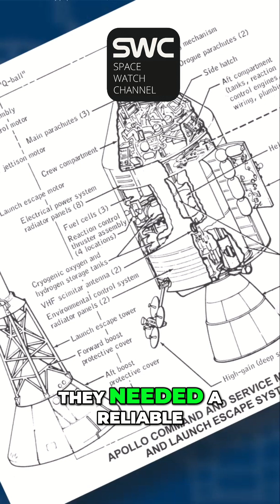Omega Speedmaster: The First Watch on the Moon!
In the early 1960s, NASA sought a reliable wristwatch. We discovered the Omega Speedmaster, which survived brutal tests and became qualified in 1965. Our watch made history on the moon with Neil Armstrong and Buzz Aldrin in 1969.